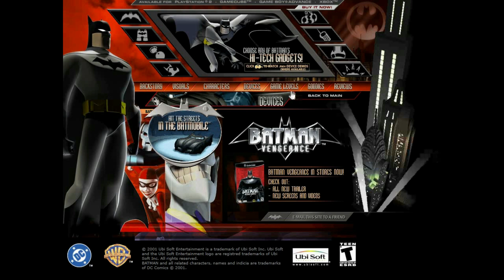Batman Vengeance flash website in 2001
Batman Vengeance website 2001 in WebDesignMuseum.org